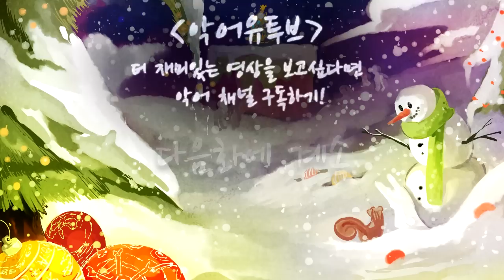악어 [ 겨울왕국 특집 엘사악어! 플라War 3부 ] 마인크래프트 FloWar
[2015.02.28] 뜸왕국에 겨울이 찾아왔어요!
겨울에서의 꽃전쟁은 어떤 느낌일까요?